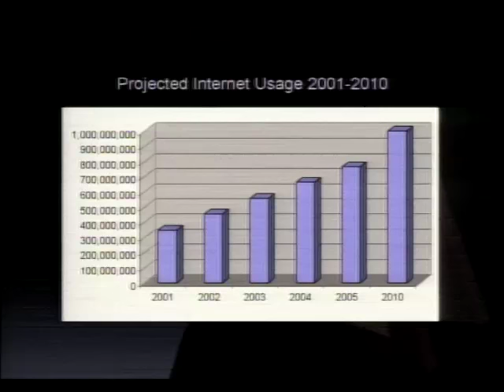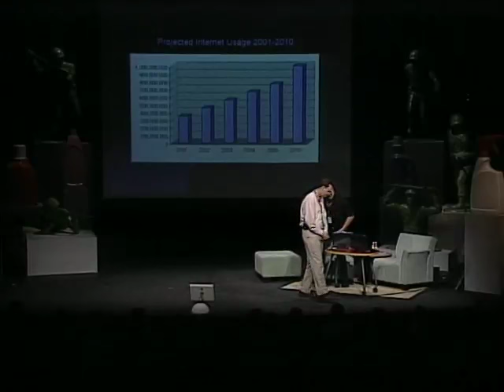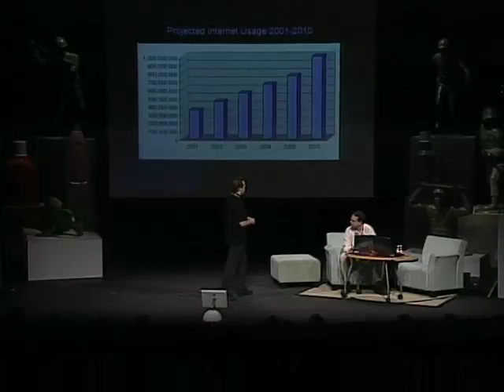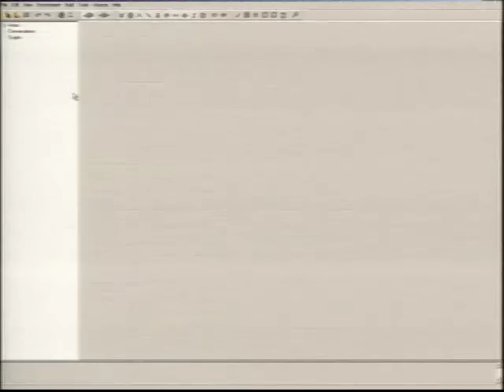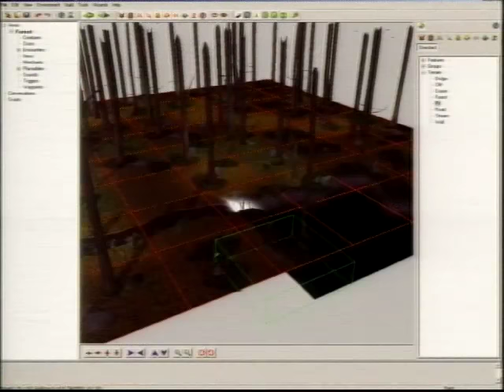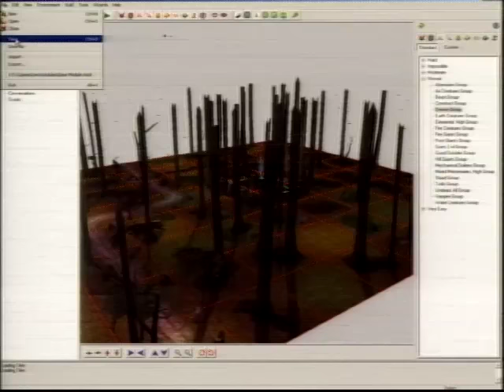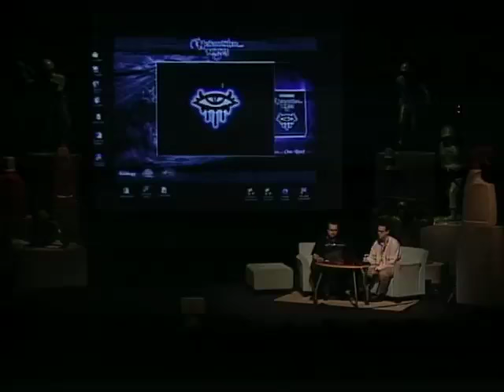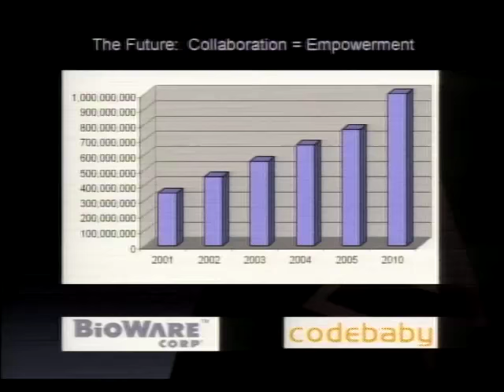Greg Zeschuk and Ray Muzyka - From Physicians to Video Game Designers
Two young medical doctors with promising careers throw their energy and their money into a company devoted to electronic entertainment, computer and console video games. In Moses' words "Yikes! What were these guys thinking?" Their passion for software and making things surpassed their desire to continue in the medical field and, according to Greg Zeschuk and Ray Muzyka, electronic games now exceed the motion picture industry on a worldwide basis and the growth appears to be poised to continue at an exponential level. Their decision seems to make a lot more sense now. Greg and Ray discuss the business models of their two companies, BioWare and CodeBaby, as well as how they are trying to make the internet a more powerful and easy place to find information, how they can get people to interact, share and collaborate and actually enable them and, in the process, empower them. Watch, as they describe their transition from medical doctors to medical education software to video games, show us one of their newest games and also tell us a bit about their next company.